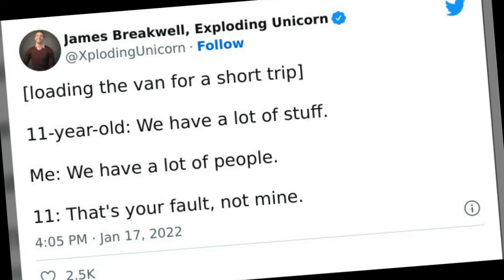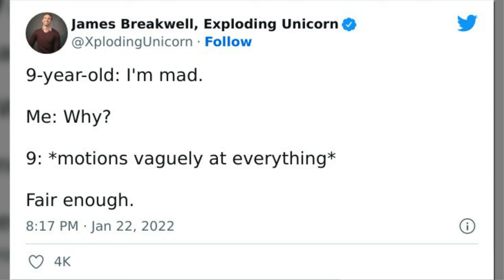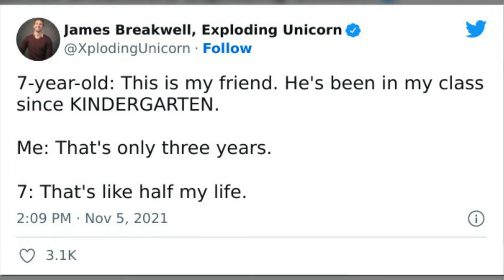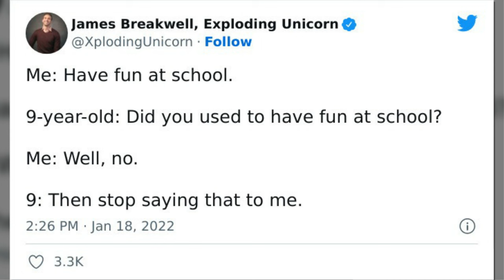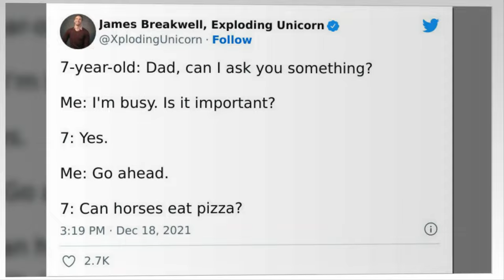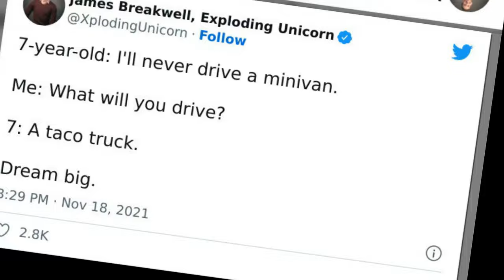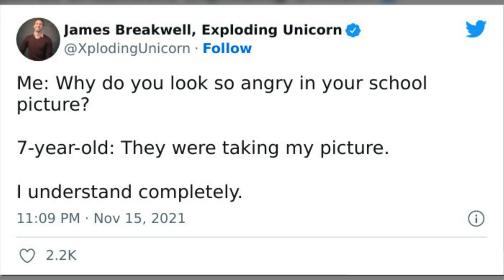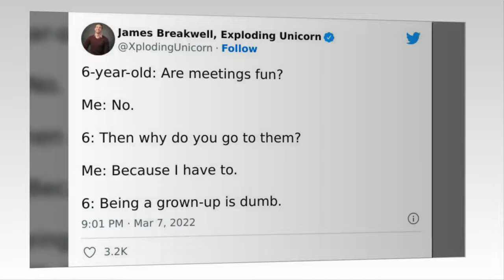Dad Of 4 Girls Tweets Conversations With His Daughters, And It’s Impossible Not To Laugh At Them